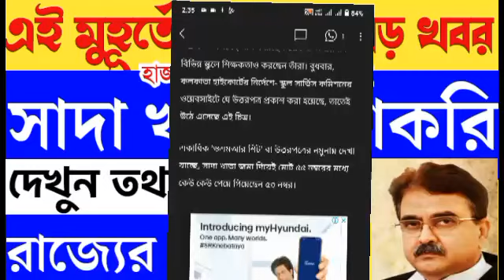Primary tet news:ssc scam l primary tet news today l ssc scam l primary tet news l ssc scam l